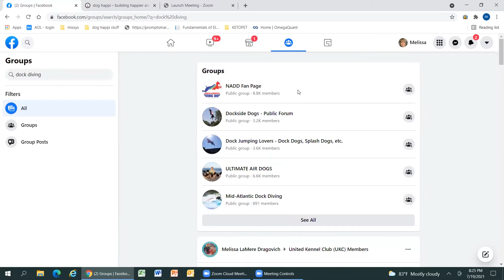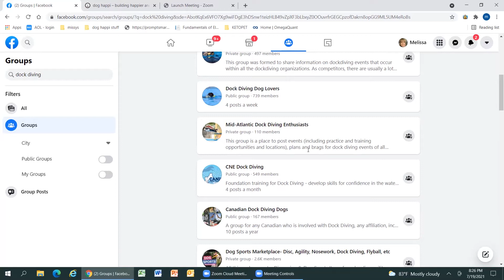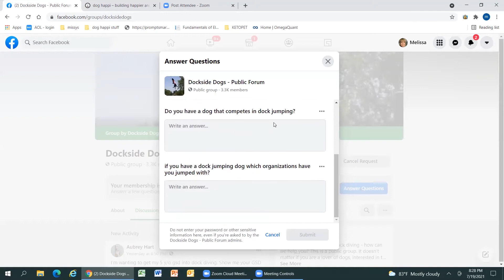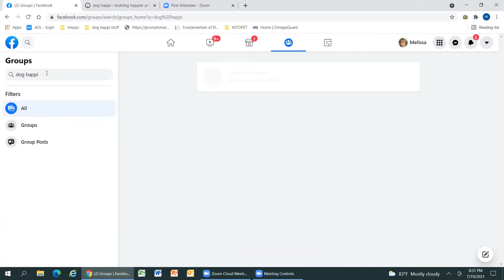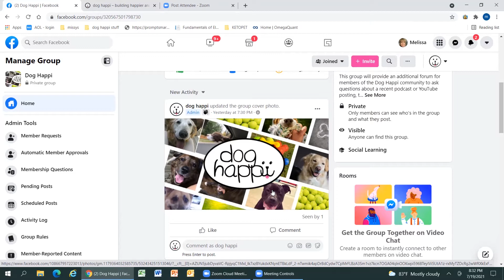Finding Your Pack: The Power and Peril of Facebook Groups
Wouldn't it be fun to hang out with people interested in the same thing as you?  Does your dog have an illness and you need more help than your vet can offer?  Have you heard of Facebook Groups?

In this episode, I will walk you through joining a Facebook group and how they can provide much needed support, valuable information and experience, especially when your dog is ill.

Stay happi!